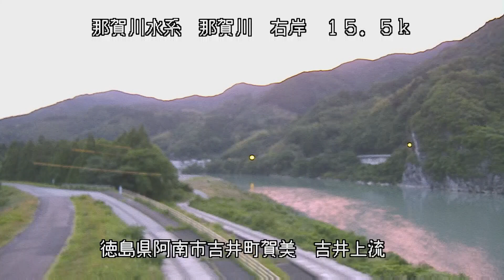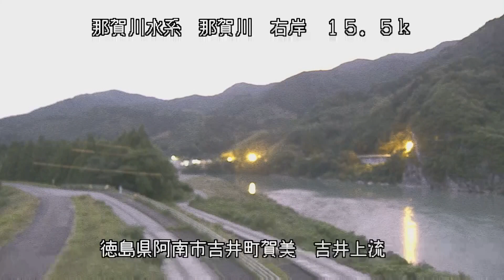那賀川 那賀川水系 徳島県阿南市吉井町賀美 那賀川 右 15ｋ5 阿南市 吉井上流 ライブカメラ (2023/06/09) 定点観測 Naka River Live Camera